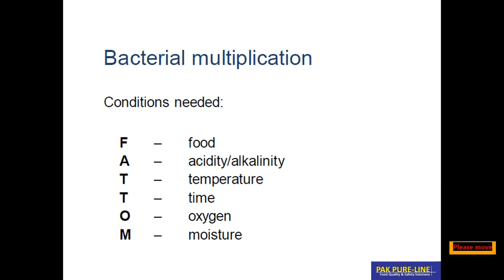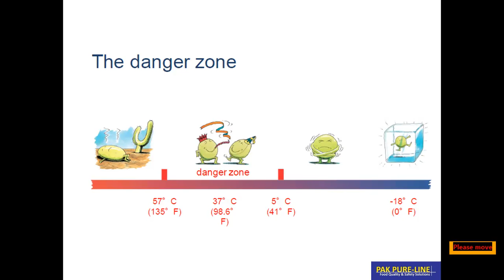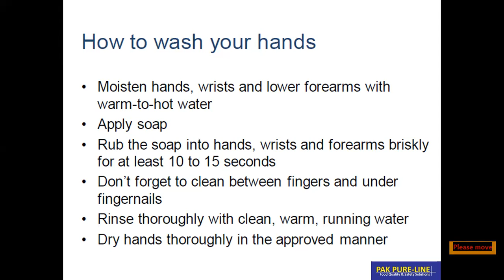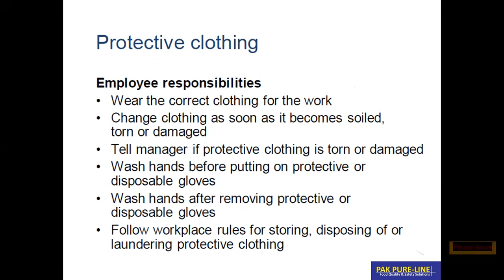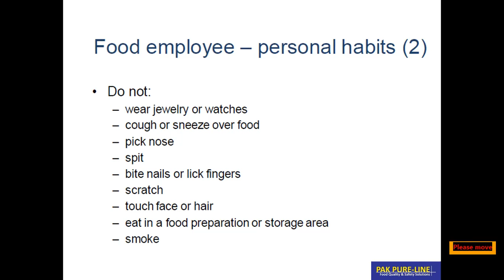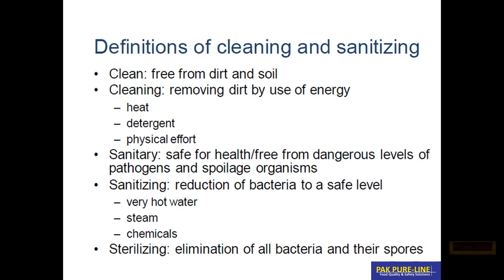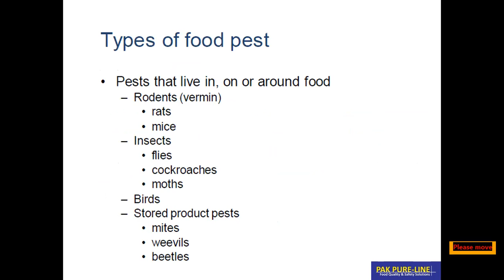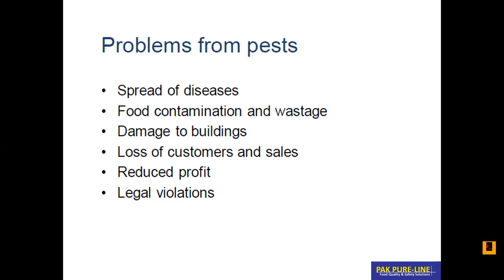Food Safety Manager Training Program | Session 3 | Pak Pure-Line